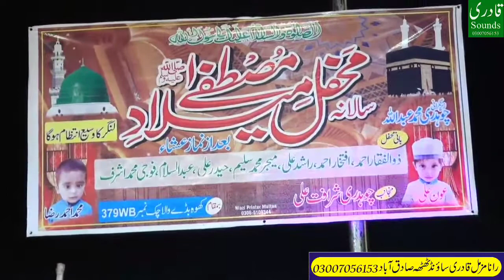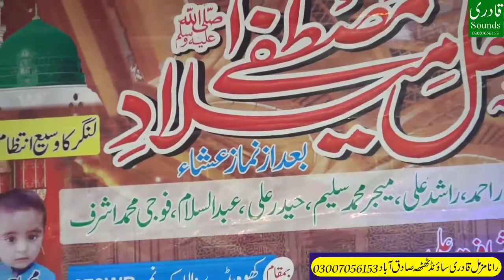syed faiz abbas qamar mehfil 379WB rec by Qadri Sound Thatha Rana Muzammil 03007056153